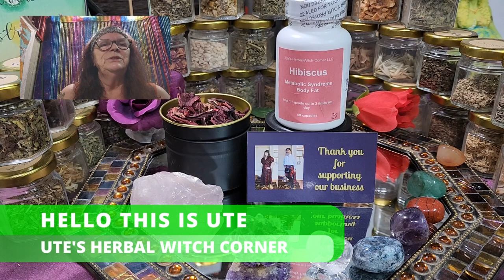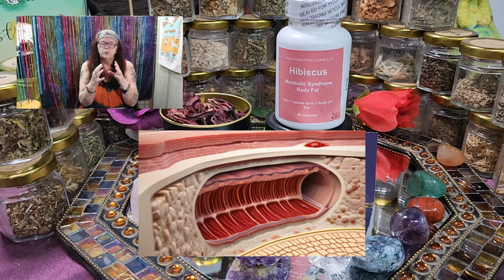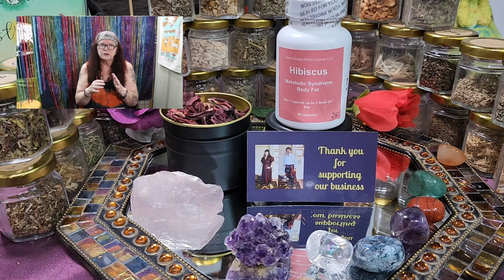Transform Your Health with Organic Hibiscus Capsules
Are you looking for a natural way to improve your health?
These powerful supplements can help with a variety of health issues, from high blood pressure to high cholesterol and even regulating bowel movements. But that's not all - hibiscus capsules can also help lower blood sugar, relieve anxiety, treat urinary infections, and support a healthy cardiovascular system. And if you're looking to shed some extra pounds, hibiscus capsules can even aid in weight loss
0:00 This is Ute
0:33 Hibiscus Capsules
1:30 benefits of Hibiscus

 Hibiscus Hawthorn  Tea #21